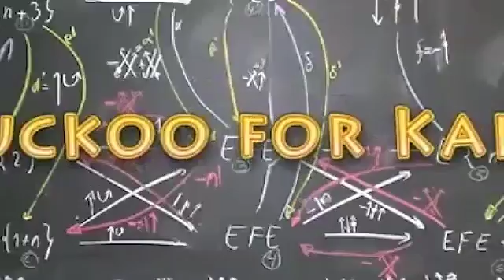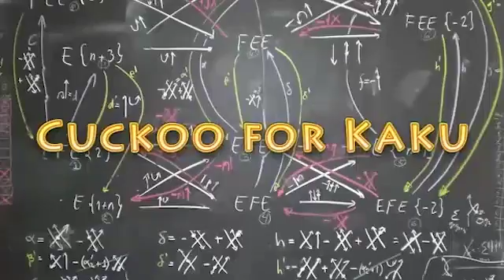Michio Kaku - God Particle